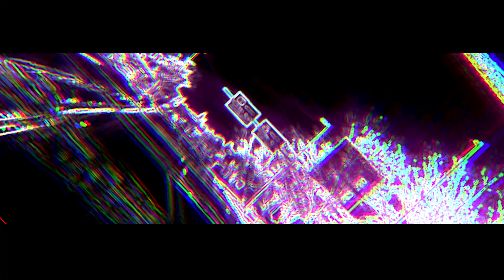Ralphy Sway - Buffalo London (The Visual)